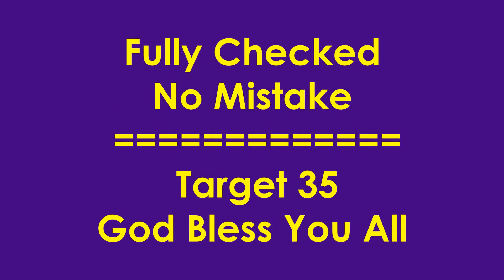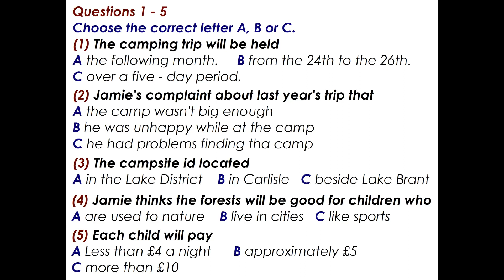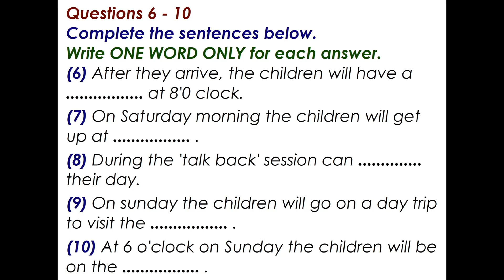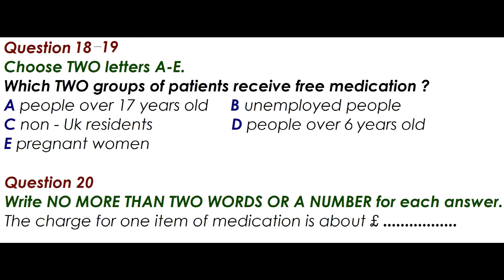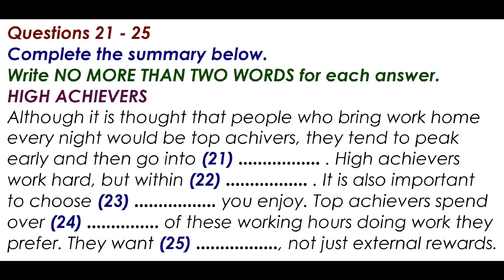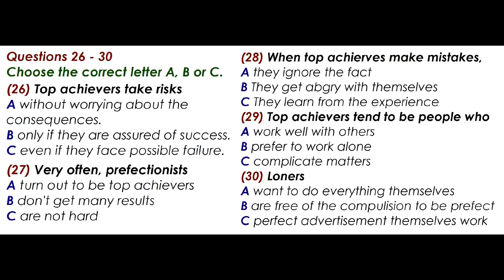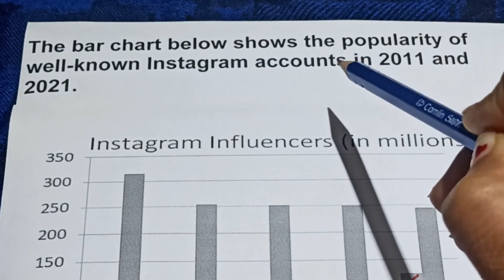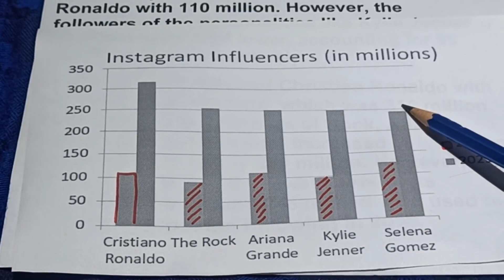EXAM LISTENING PRACTICE TEST 2022 WITH ANSWERS | 05-09-2022